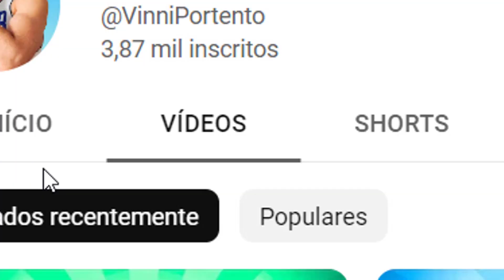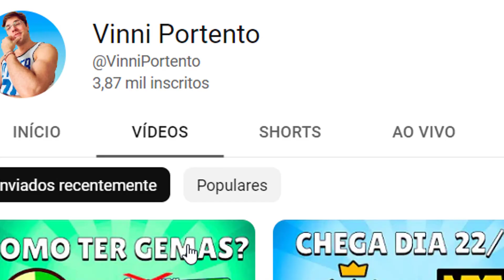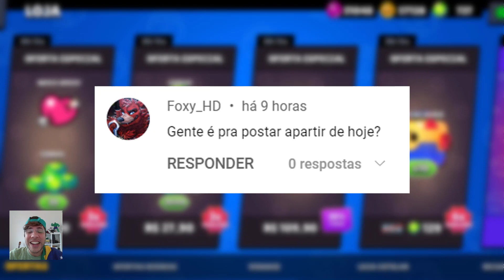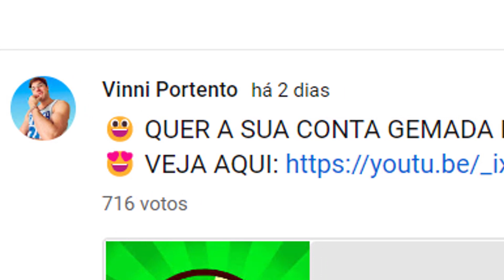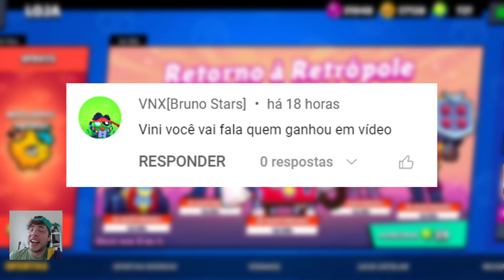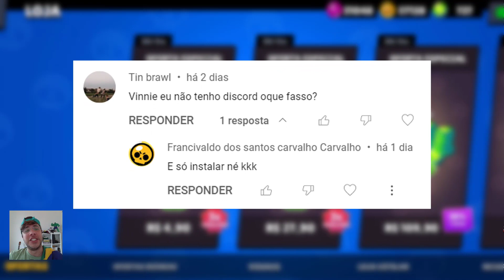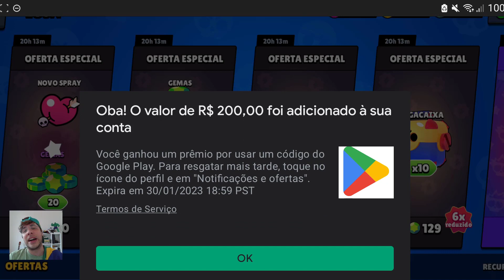NOVIDADES SOBRE A OMEGA BOX + ZEREI AS NOVAS OFERTAS NA LOJA DO BRAWL STARS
# TropaVNX

Me apoie deixando o seu LIKE no vídeo e COMPARTILHANDO com seus amigos!